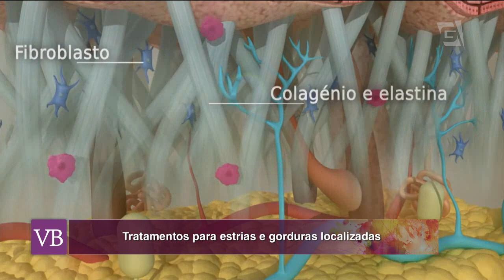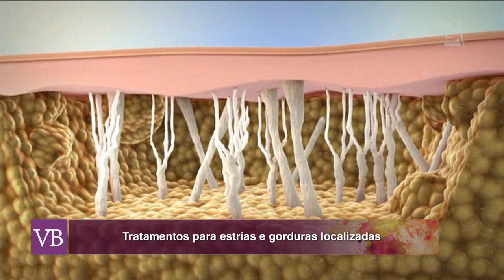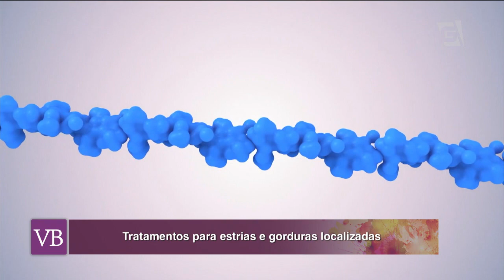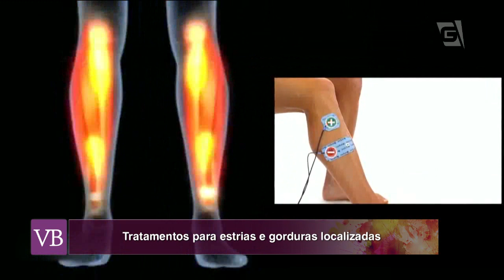Tratamentos para estrias e gorduras localizadas - Você Bonita (06/06/16)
Conheça tratamentos para estrias e gorduras localizadas.

Facebook.com/vocebonitatv